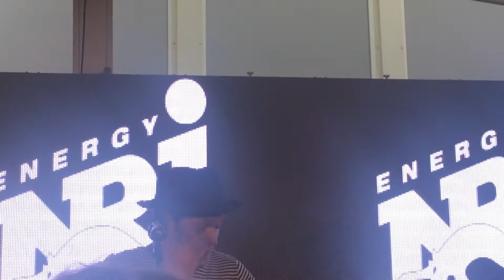Niall Horan - Slow Hands Live Nrj Live Sessions Sweden